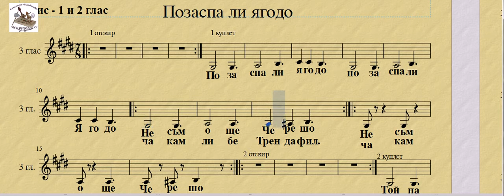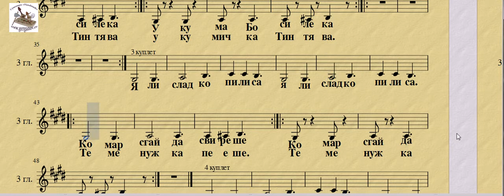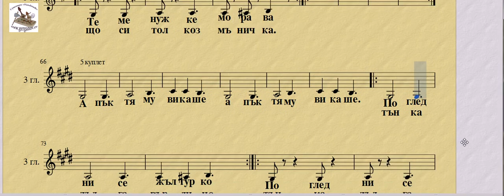1+2 гл. Позаспа ли Ягодо - ноти